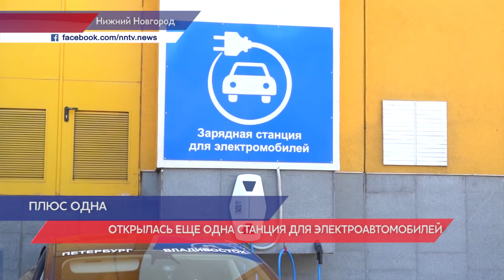Еще одна станция для зарядки электромобилей в Нижнем Новгороде